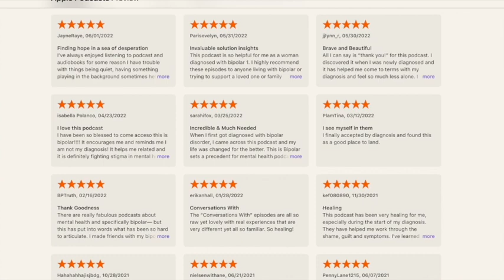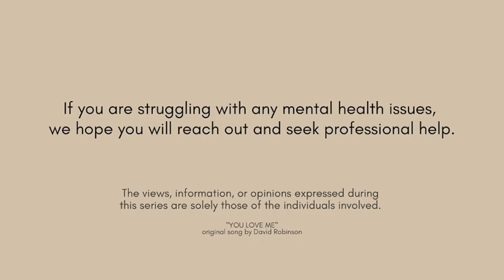Mental Health and the Black Community with Sarah Fox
This Black History month and we wanted to highlight our friend and mental health advocate, Sarah Fox. Sarah is is shattering stigma around mental health in the black community on her podcast and @rough.edges.podcast.

In the episode Sarah shares:
    •    her experiences as a black woman living with bipolar 1 disorder in the US.
    •    the added stigmas and barriers that black folks face.
    •    mental illness stigmas in church
    •    what she thinks needs to change and how white folks can come along side as allies.
She also gives us a list below of black creators, authors and therapist to follow and learn from. We are so honoured that Sarah was willing to come on and have this hard and necessary conversation.

Black IG creators/therapists to follow or book recs of black folks talking about mental health & mental illness.

Dr. Monica A. Coleman, Bipolar Faith (@revdrmonica)
Truth’s Table - Dr. Christina Edmondson, Ekemini Uwan (@truthstable)
Dr. Atasha Jordan - Psychiatrist, Faith & Mental Health (@atashajordan)
Jamie Grace- The Jamie Grace Podcast (@jamiegraceh)
Morgan Harper Nichols (@morganharpernichols)
Bianca Cotton - Behind the Confident Smile Podcast (@behindtheconfidentsmilepodcast)
Brianna Miller - I AM, I Affirm Me (@ia.m._)
Kobe Campbell - Psychotherapist, Trauma Therapist, The Healing Circle Podcast (@kobecampbell_)
Rebecca C. Werts - Therapist, Speaker, Writer, Faith + Mental Health (@rebeccacwerts)

Article Links:

Exploring the Mental Health Stigma in Black Communities by Amy Morin & Medically verified by Dr. Akeem Marsh

Addressing Mental Health in the Black Community by Dr. Thomas A. Vance, Columbia University Department of Psychiatry

Religion and Mental Health in Racial and Ethnic Minority Populations: A Review of the Literature

Racial Disparities Lead to Poor Mental Health Care for Black Americans by Shannon Lee

Mental Health Diagnostic Considerations in Racial/Ethnic Minority Youth by June Liang, Brittany E. Matheson, and Jennifer M. Douglas